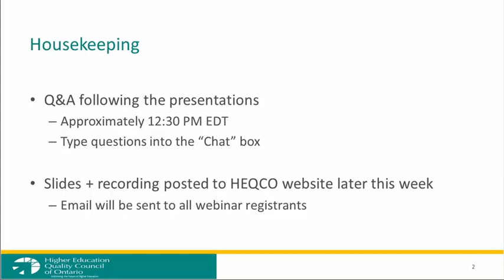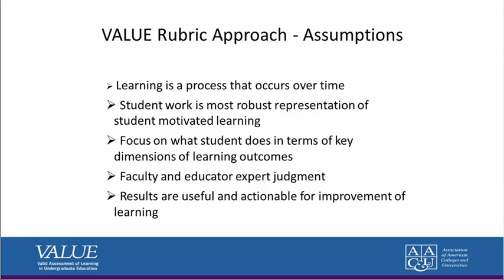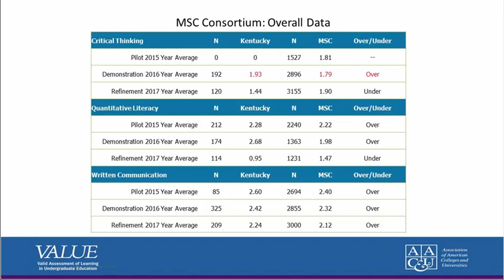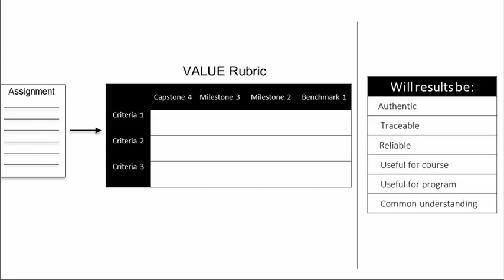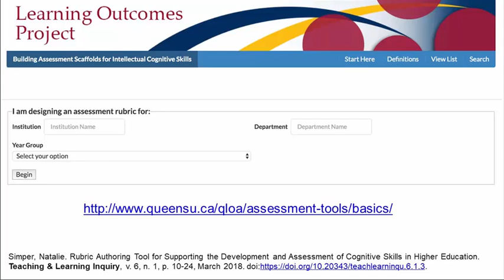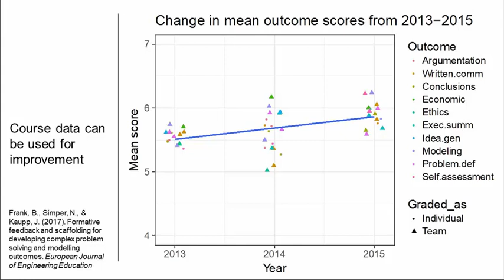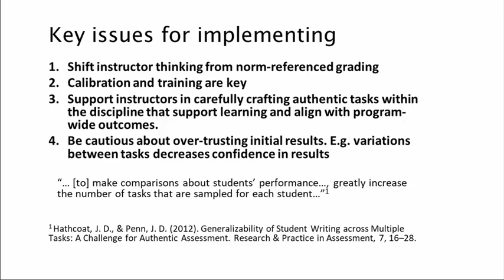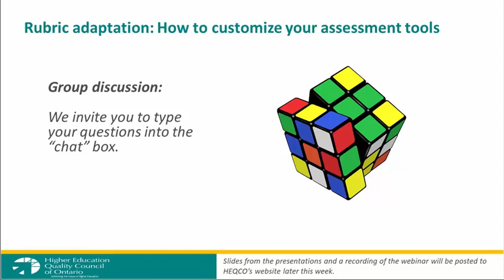Spring 2018 Webinar 2 - Rubric Adaptation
Rubrics are important tools for evaluating student learning and understanding skills development –whether at the individual level, within a program or course, or across an institution. The Valid Assessment of Learning in Undergraduate Education (VALUE) rubrics were developed to assess 16 Essential Learning Outcomes such as Critical Thinking and Teamwork. They are a widely used, valid and reliable means of assessing students’ authentic work. While the VALUE rubrics can be used as is, they can also be modified to serve a program’s unique needs. Several of HEQCO’s Learning Outcomes Assessment Consortium (LOAC) partners, including Queen’s, have customized VALUE rubrics to assess student learning.

In this one-hour interactive webinar, panelists Brian Frank and Terry Rhodes spoke about customizing rubrics for the purpose of program or institution-level assessment.